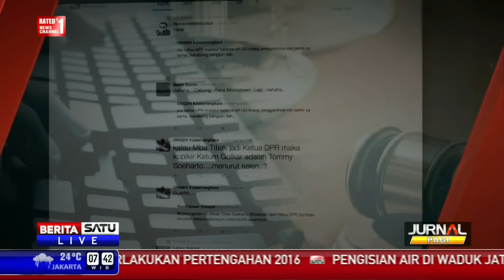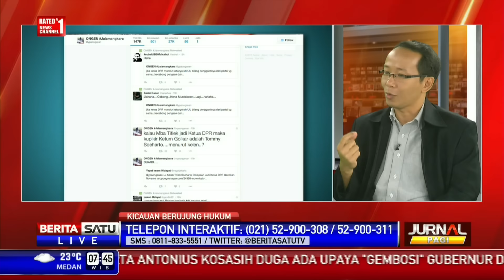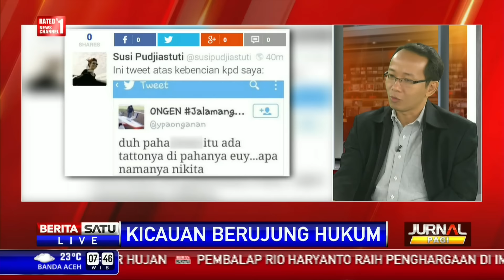Dialog: Kicauan Berujung Hukum #3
Polisi tangkap Yulian Paonganan atau Ongen, pemilik akun Twitter @ypaonganan. Ongen diduga menyebarluaskan konten pornografi yang menghina Presiden Joko Widodo. Dalam kicauannya, Ongen mengunggah foto Presiden Jokowi duduk bersebelahan dengan Nikita Mirzani dan hastag kata-kata kasar.

Facebook.com/BeritaSatuTV
Youtube.com/BeritaSatu